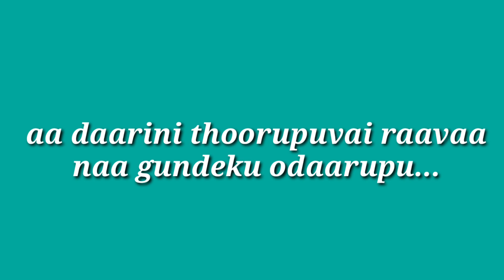Janaki weds sree ram.......whatsapp status..